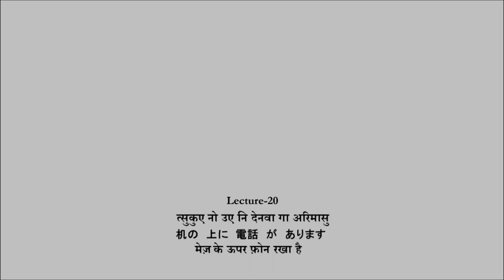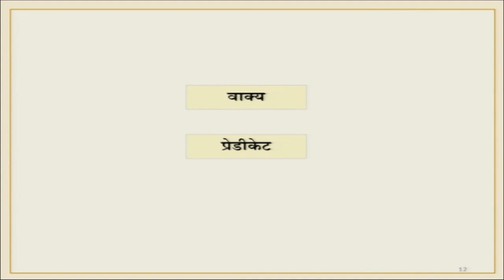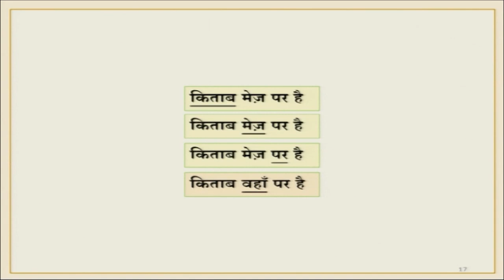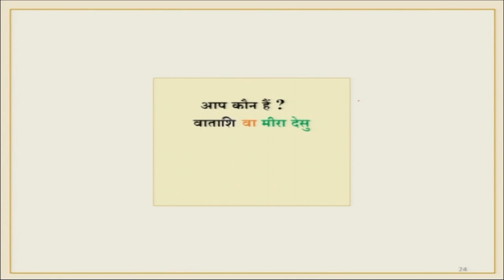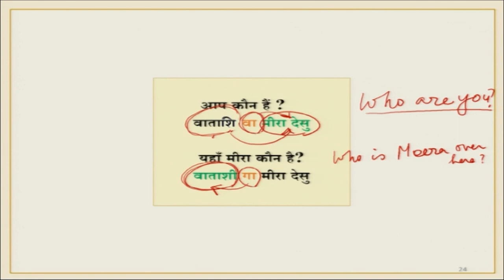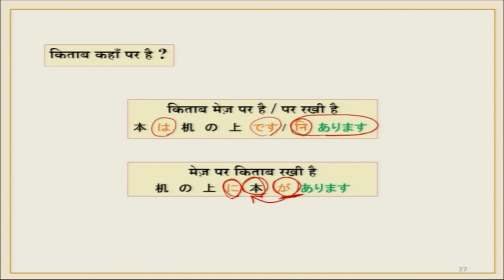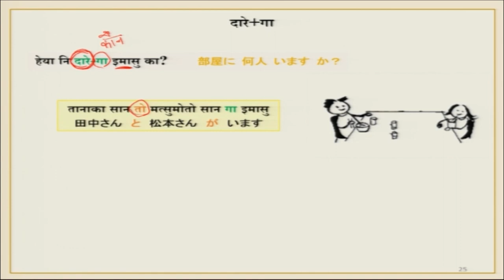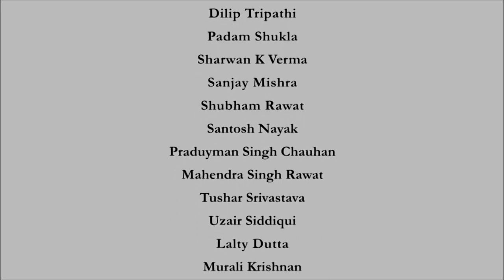Lecture 20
Course Name: Japani Bhasha - Saral swaroop
Subject: Performing Arts
Target User: UG/PG